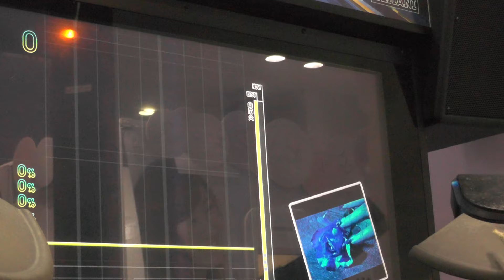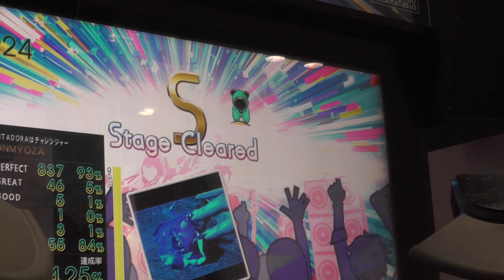『GITADORA Tri-Boost DrumMania』 鏡花水月楼(GFDM EDITION) （TЁЯRA feat.宇宙戦隊NOIZ） （EXTREME 6.75）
『GITADORA Tri-Boost DrumMania』 鏡花水月楼(GFDM EDITION) （TЁЯRA feat.宇宙戦隊NOIZ） （EXTREME）
ギタドラ
Lv6.75

2015/07